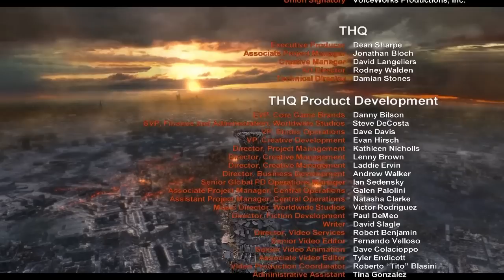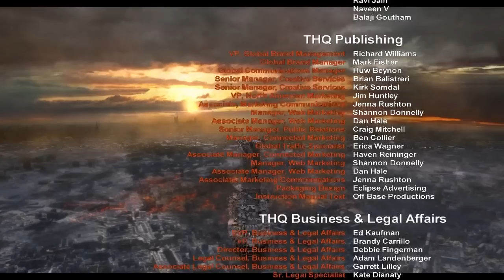Metro 2033 - Ranger Hardcore Walkthrough Part 13 - Seperation + Tower + Top + Ethereal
The battle can be quite difficult since the enemies are hard to spot. You must make sure to stay close to Miller at all times or else you will get an instant game-over by being overwhelmed by monsters.

The tower and the rest of the game is pretty easy though, it just requires you to move quickly.

I edited the user.cfg with notepad in order to increase the FOV.

To do this you must edit the SICK_FOV value in the THREE user.cfg files located here:

C:\Users\[your username]\AppData\Local\4A Games\Metro 2033
C:\Program Files (x86)\Steam\steamapps\common\metro 2033
C:\Program Files (x86)\Steam\userdata\[random set of numbers]\43110\remote

Important: You need to keep the fullstop. I set it to "SICK_FOV 65." Remember that Metro uses vertical FOV measurement rather than the common horizontal measure. A vertical FOV of 65 is a horizontal FOV of 90 on a 16:10 1920x1200 resolution. Setting it any higher might make some errors appear like seeing the 'end' of your arms during reload animations or cutscene animations. You can try to see what you like best.

I just think the default FOV is ridiculous... and unfortunately, this is becoming way to common an issue for console ports nowadays.